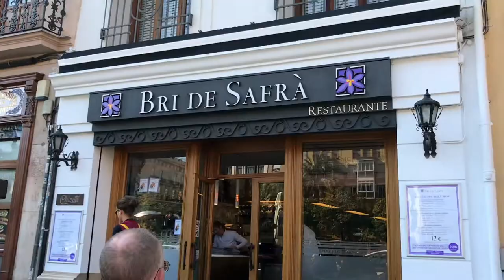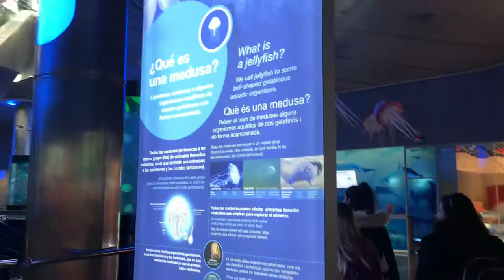VLOG 12 - VALENCIA PART ONE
Hey everyone! This vlog continues on from our Cuenca one. We spent two days in Valencia, so this is the second vlog in the series, but our first one actually in Valencia! We had a really lovely time, and the city was beautiful! We hope you enjoy!

Diana & Rosie xoxo